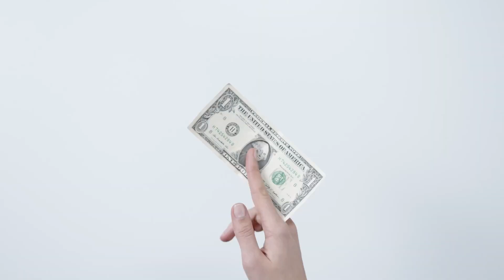How to Raise Money Without Investors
▸▸Exclusive Resource: Fundraising Like a Pro - Learn the 3 phases of fundraising and a 7 week process for starting & closing your next round of funding

Want to know the pros and cons of raising money for your SaaS from your customers?